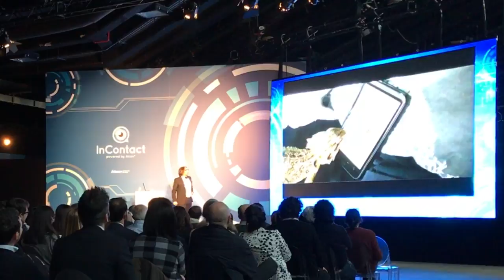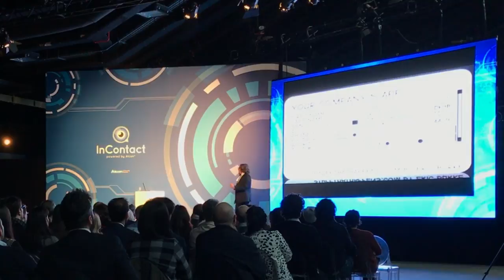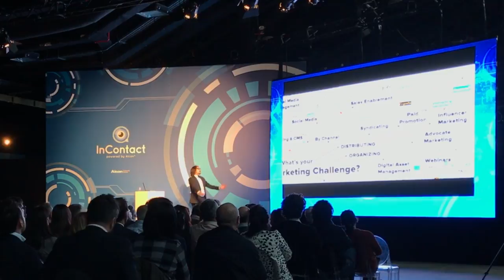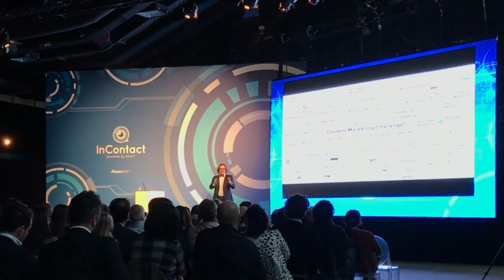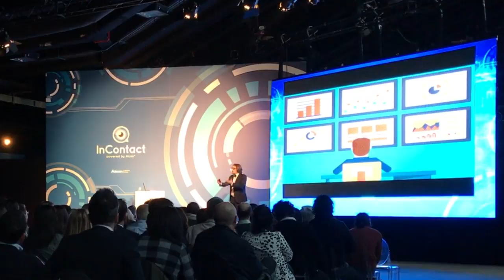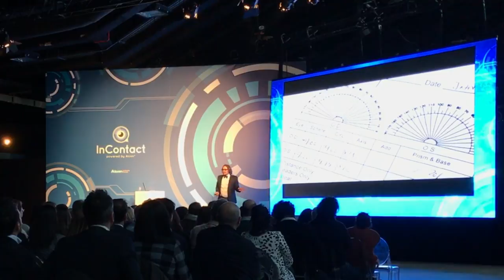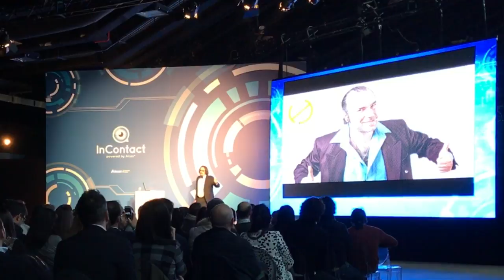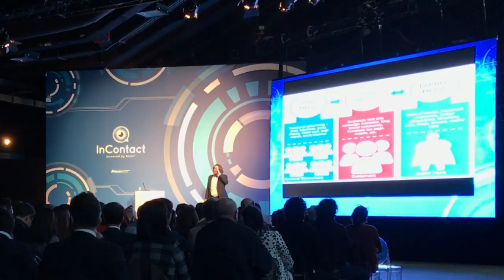Marco Camisani Calzolari speech per Alcon - Leader nel mondo medicale